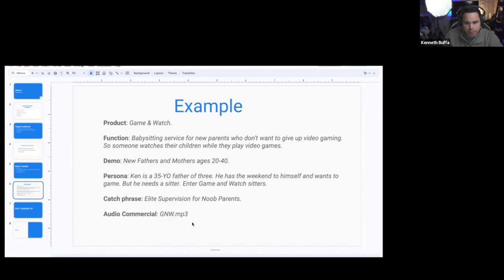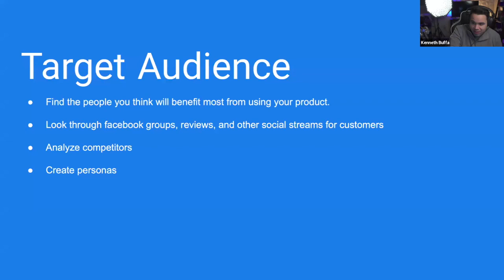Week 4 - Assignment :15 Second Radio Ad